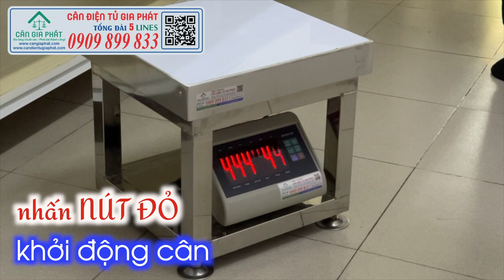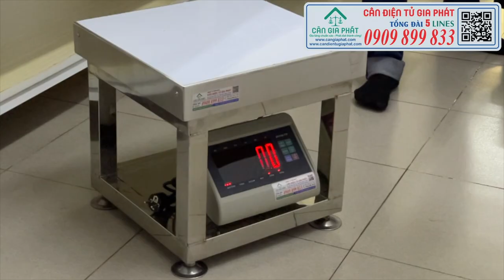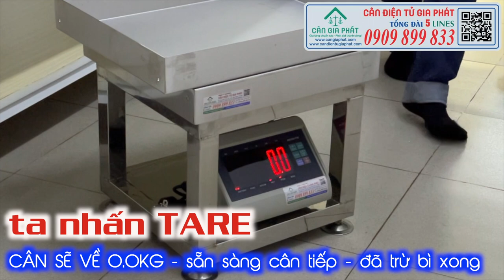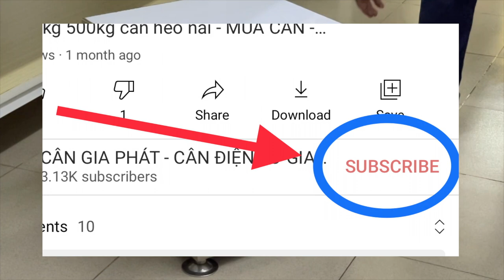Cân điện tử T7E inox 60kg 100kg 150kg 200kg 300kg 500kg - cân phế liệu - cân nông sản - 0909899833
Cân điện tử XK3190-T7E inox 60kg 100kg 150kg 200kg 300kg 500kg - cân phế liệu - cân nông sản - ZALO 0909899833